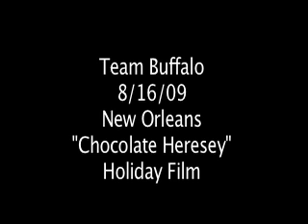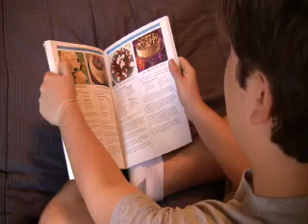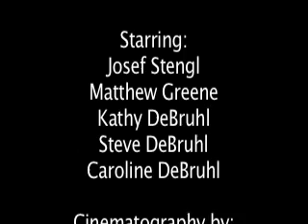ChocolateHeresey48hourNewOrleans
Team buffalo makes a holiday film.